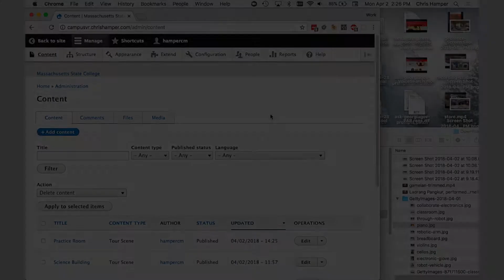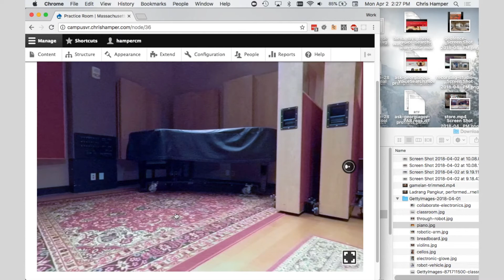Virtual Reality on Campus with Drupal (technical explanation)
All of the content and media featured in the VR tour is stored in the Massachusetts State University’s Drupal site. Site administrators can upload media and position hotspots directly from within Drupal back end. The React front end pulls in information from Drupal using JSON API.  for details.